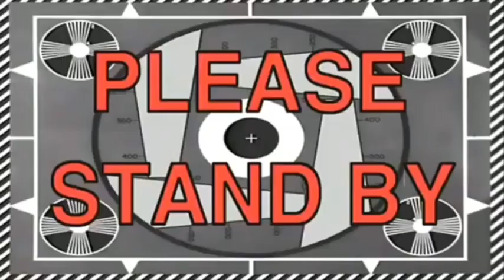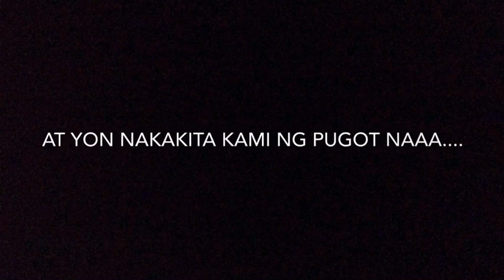TRAVLOGGULO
Longest vlog ever hahahaha! Medyo magulo pa oks nayan basta may upload mga SAIYAN.